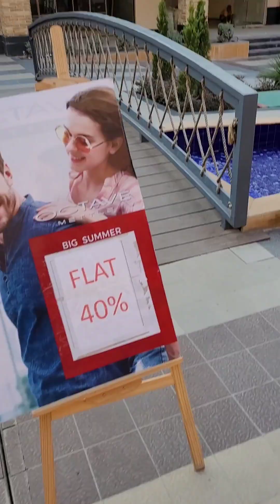Eastwood Village Jalandhar| Places to visit in Jalandhar | Top place in Jalandhar Punjab